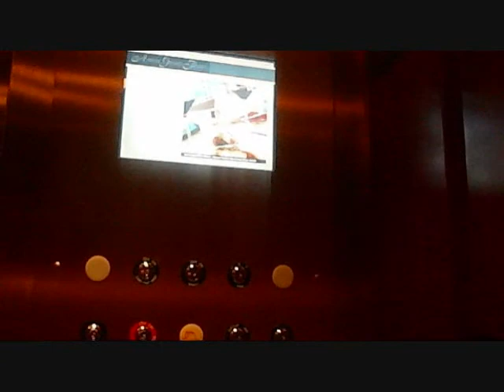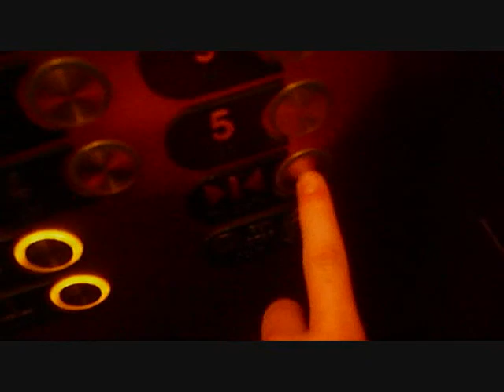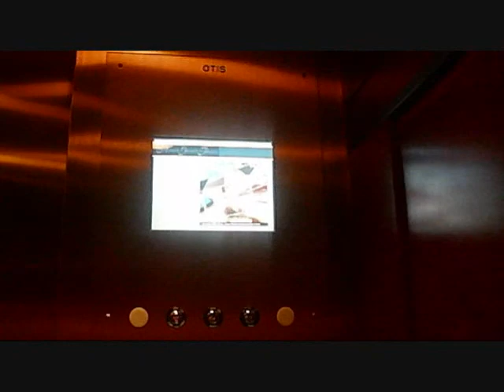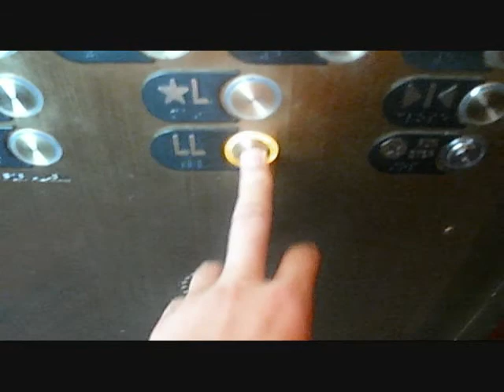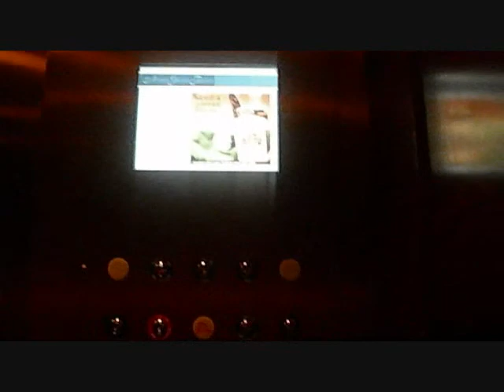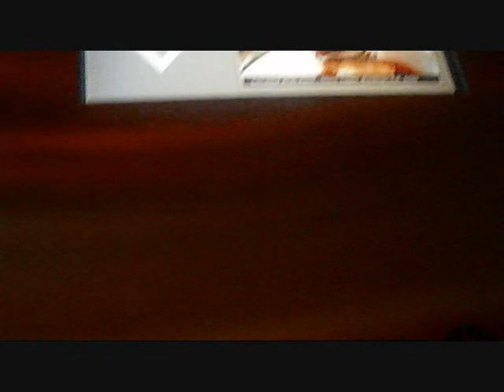BUSY OTIS elevators at the Grand Rapids Amway Hotel (Bank 3/3)